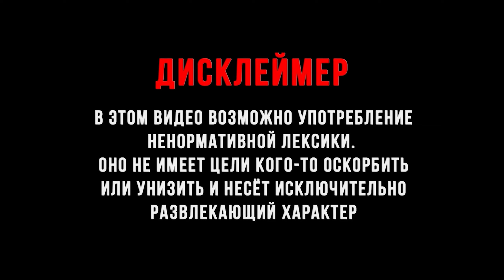КОРАСИК ИЗ КАЧАЛКИ ► BLACK MESA #8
BLACK MESA, Халва , халфа , халф лайф или же всётаки Half-Life?!
Данная игра это ремастер или же ремейк первой "халвы"! грандиозный фанатский проект, прекрасная русская озвучка, визуал и.т.д.
Я большой фанат этой вселенной и проходил все части халвы! Порадовать старичков прохождением, а не знакомым с игрой открыть это дивный мир это большая радость для меня!
Прошу поддержать ролик лайком и комментарием! Бери с собой печеньки и чаёк и погнали! :3